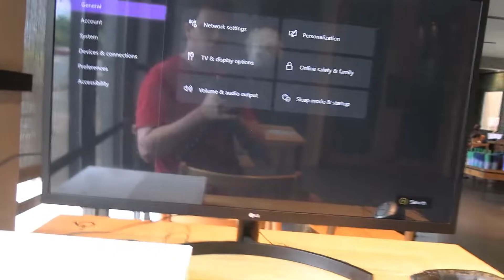Playing Apex Legends In Starbuck's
I went to Starbucks today and played Apex Legends to see if I could win apex game!

Every Wednesday @8PM EST on YouTube

🎮 Use code "Gman" at glytchenergy.com to save a little off of your next order!